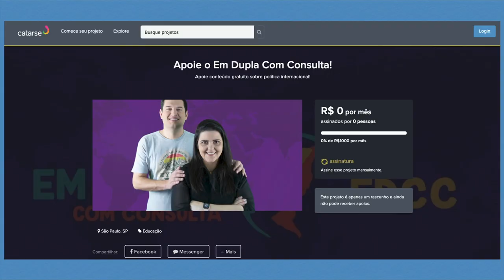Direito Internacional para o CACD | EDCC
Convidamos o professor Ricardo Macau para nos contar como estudar Direito para o  Concurso de Admissão à Carreira Diplomática (CACD), mesmo sem conhecer ou gostar da disciplina! Ele nos conta de sua trajetória e dá dicas para os concurseiros de plantão!